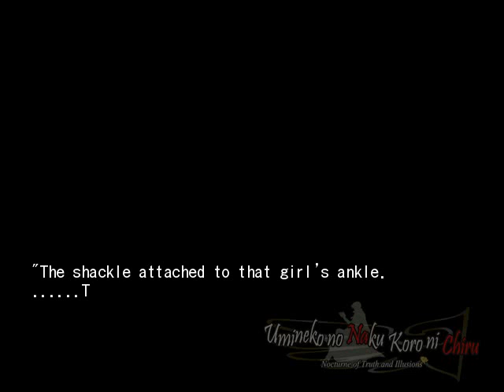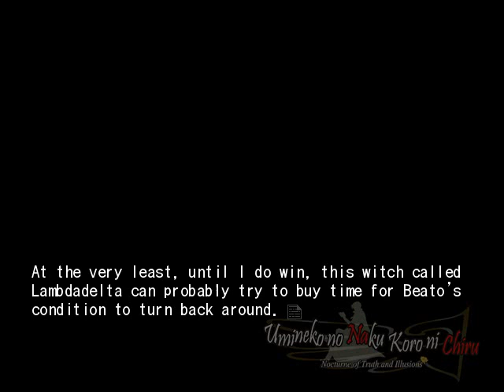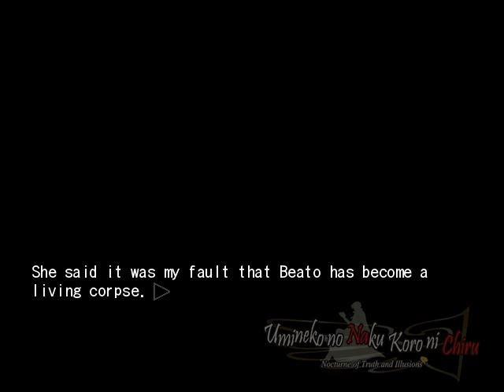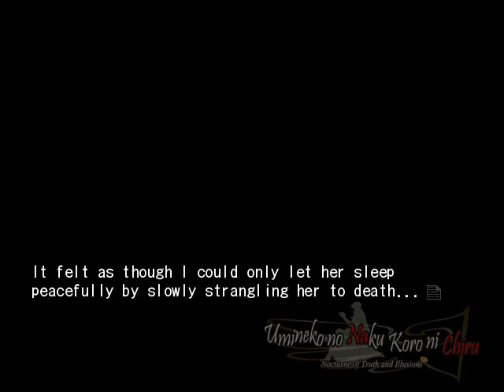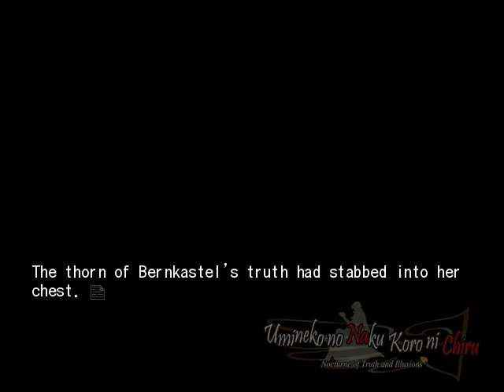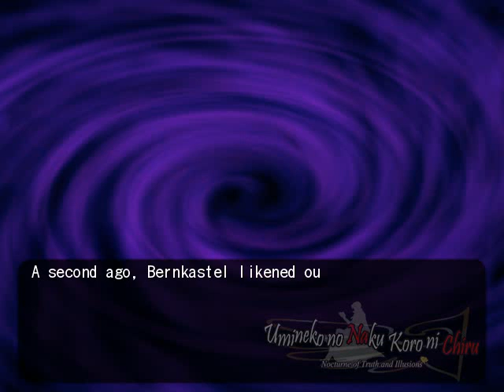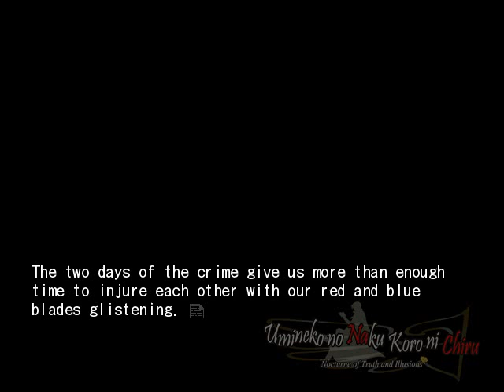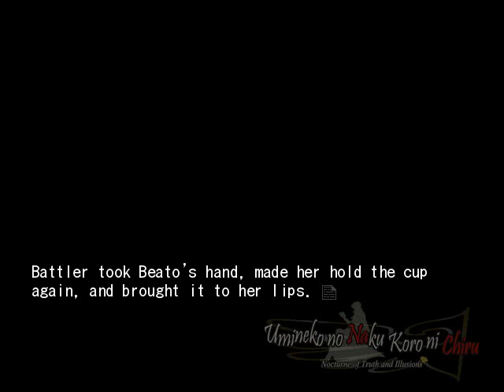EPISODE 5 PT6